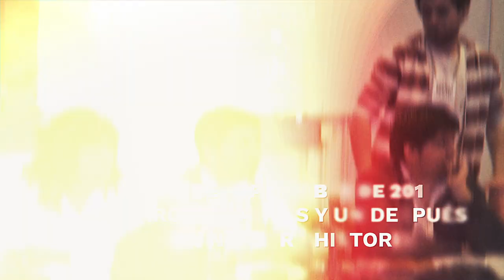Toma UNLaR 11 años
A 11 años de cumplirse la histórica toma universitaria de la UNLaR recordamos ese momento en la IV Colación de Grado 2024 alusiva al 17 de septiembre: 11 años de la Toma Universitaria.